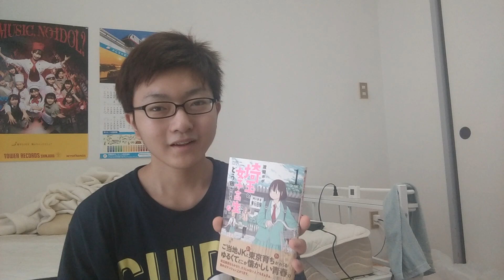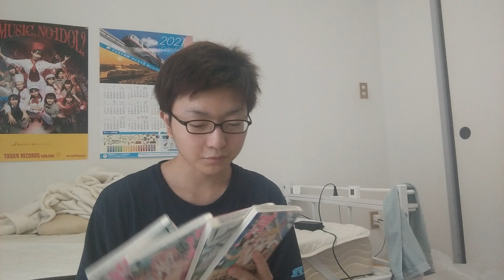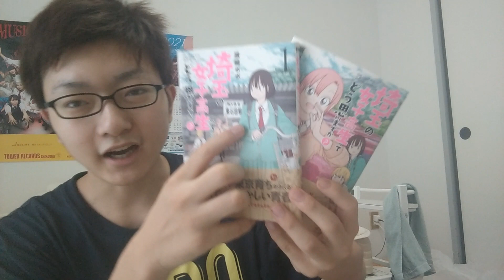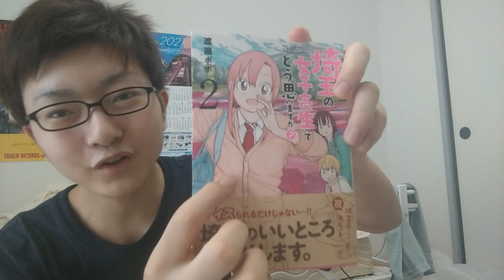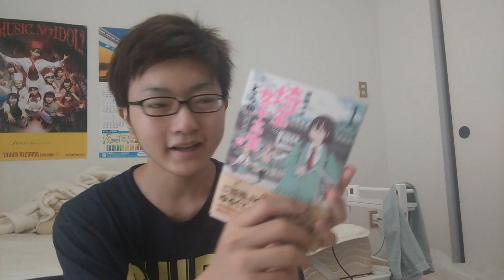【漫画レビュー】埼玉の女子高生ってどう思いますか？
今日は、最近読んでいる「埼玉の女子高生ってどう思いますか？」という漫画を紹介します！

埼玉県民は絶対読んだ方がいいと思いますよ！

最近はご当地マンガみたいなものが流行っているようなので、割とどの都道府県にもこういった類のものがあるようです。

2001年埼玉県に生まれる。血液型はA型。
趣味は読書と献血に行って景品をもらうこと。
料理も趣味にできるようにそこそこ頑張っている。
高校時代はスマホばっかりいじる生活を送っていた。
1年間で偏差値を20も下げる偉業を成し遂げ、ギリギリで琉球大学に合格。
GMARCHのRが琉球大学であるというデマの拡散を防ぐ会会長。

ほぼ毎日更新してます！